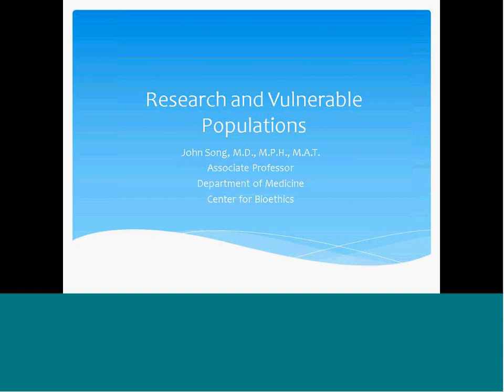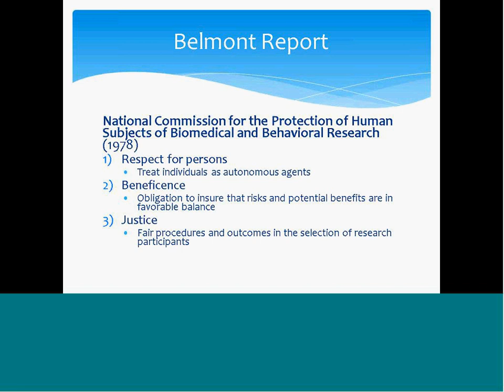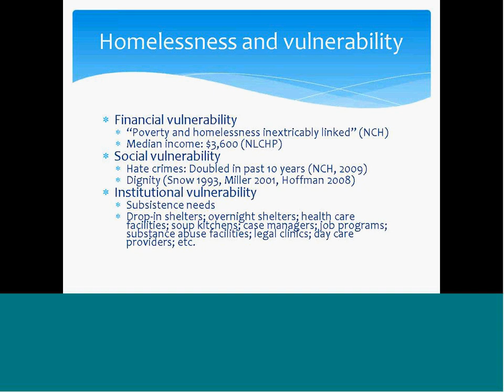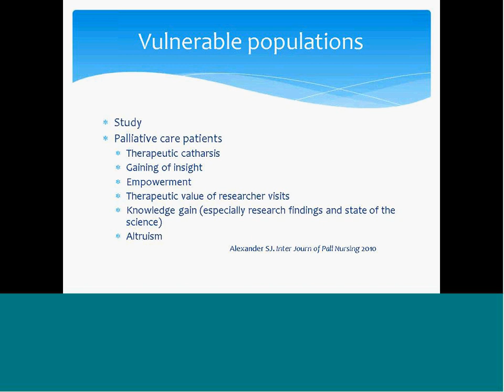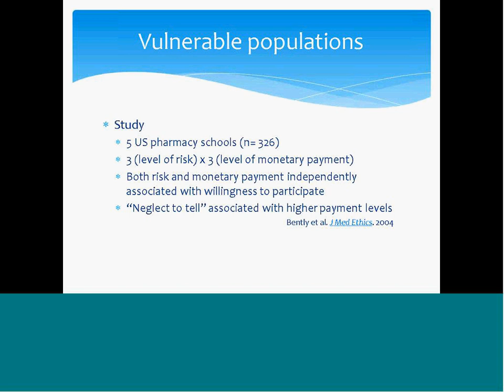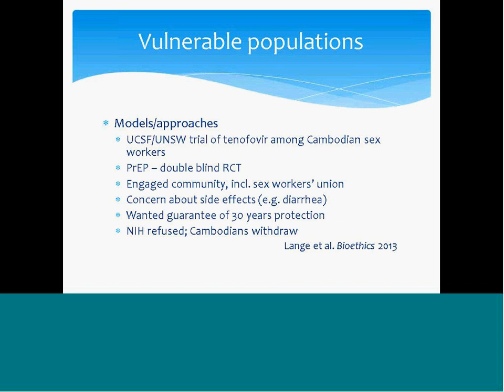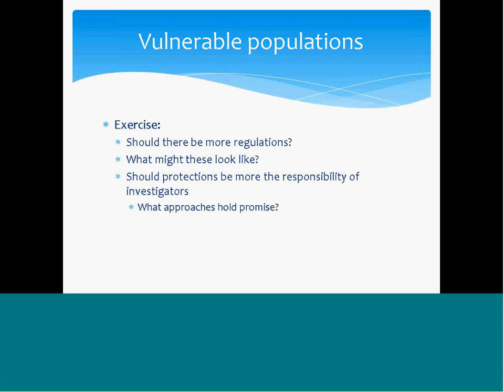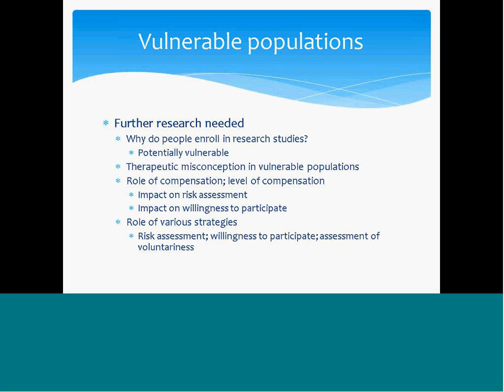Research in Vulnerable Populations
Learn about various conceptions of vulnerability, identifying conditions and interventions to ameliorate the effects of vulnerability in research from John Song, MD, MPH, MAT Associate Professor and Director of Graduate Studies, Center for Bioethics, and Associate Professor, Division of Internal Medicine, Medical School.